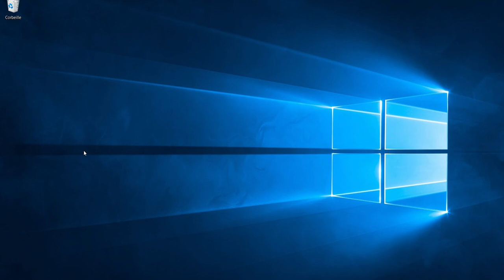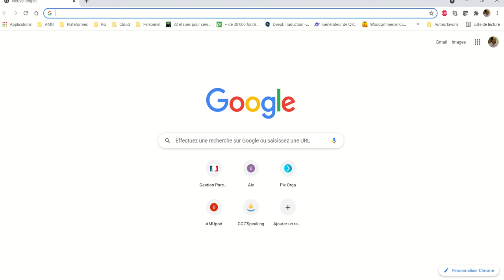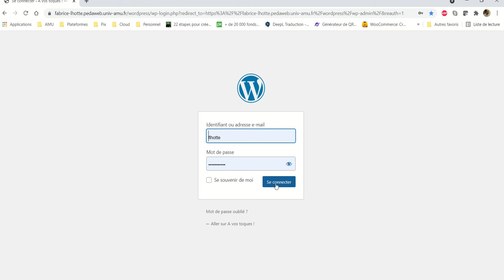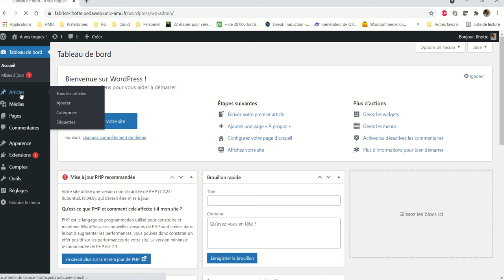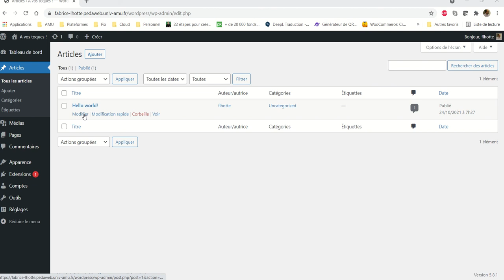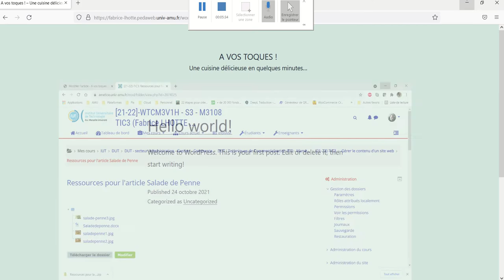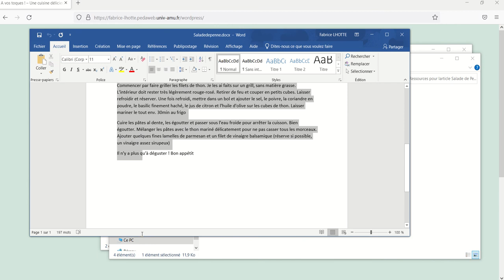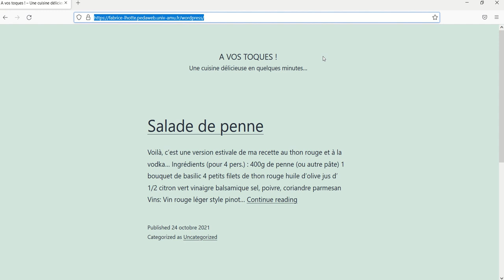CMS WordPress - 013 - Modifier le premier article Wordpress